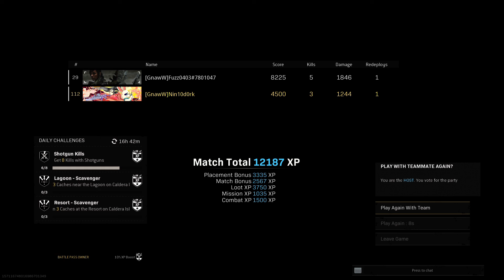Call of Duty: Resurgence Victory we didn't see coming!